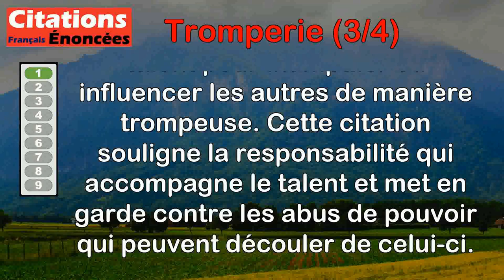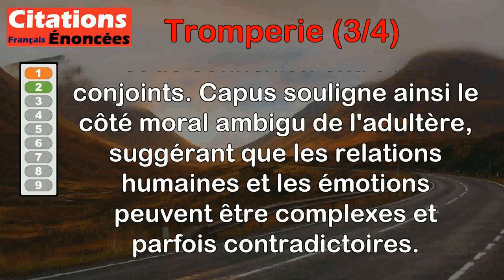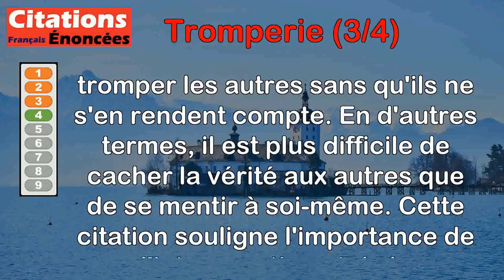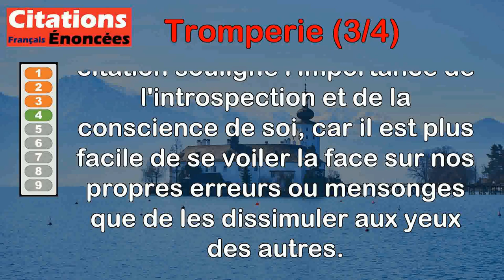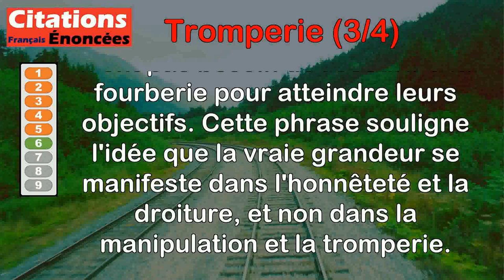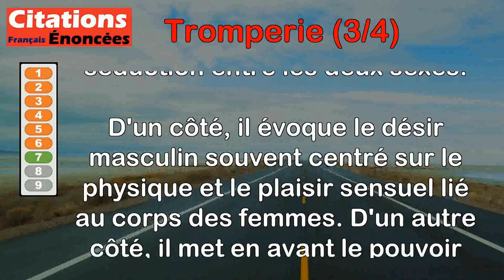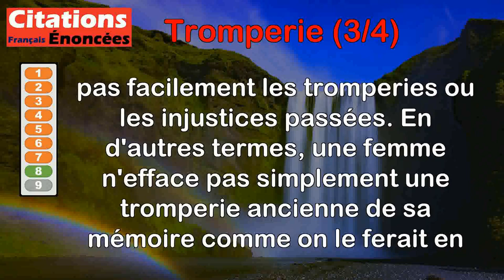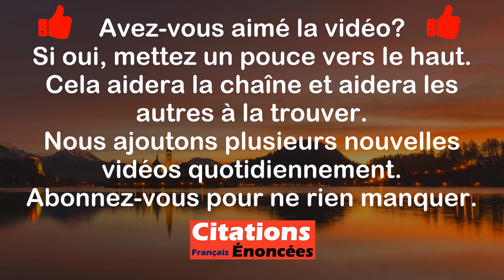Citations - Tromperie (3 de 4)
00:00 Introduction
00:08 Aldous Huxley - Plus les talents d'un être humain sont grands, plus il a le pouvoir de fourvoyer les autres.
00:51 Alfred Capus - Un mari trompe sa femme, et après l'aime davantage. C'est le côté moral de l'adultère du mari.
01:37 Bossuet - J'aime beaucoup mieux être trompé que de vivre éternellement dans la défiance, fille de la lâcheté et mère de la dissension.
02:22 La Rochefoucauld - Il est aussi facile de se tromper soi-même sans s'en apercevoir, qu'il est difficile de tromper les autres sans qu'ils s'en aperçoivent.
03:09 La Rochefoucauld - Les hommes ne vivraient pas longtemps en société, s'ils n'étaient les dupes les uns des autres.
04:04 Pierre Corneille - La fourberie n'est le jeu que des petites âmes.
04:46 Sacha Guitry - Si le plus grand plaisir des hommes est de se payer les corps des femmes, le plus grand plaisir des femmes est de se payer la tête des hommes.
06:00 Jean Dutourd - Une femme ne passe jamais l'éponge sur une vieille tromperie.
06:47 Pierre Turgeon - À tromper autrui, l'on risque de se duper soi-même.